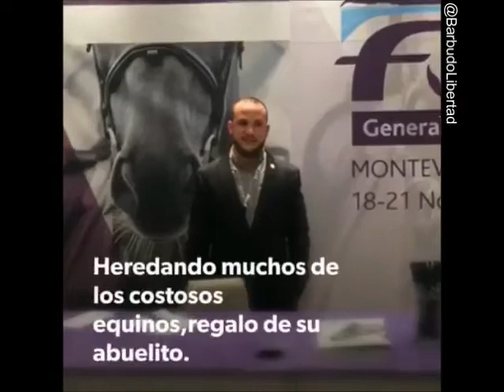La 'IGUALDAD' del Comunismo: Los lujos de los Castro y demás cúpula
La propaganda vende que el Comunismo es la igualdad, pero la realidad es tozuda y no existe ningún sistema socialista/comunista donde la cúpula política y militar haya vivido como el pueblo. Siempre, bajo todas las razas, latitudes, lenguajes, con recursos naturales o sin ellos, con ayuda externa o sin ella, el comunismo ha trazado una línea en los ciudadanos de esos países convirtiendo a los cercanos al poder en ultraprivilegiados parásitos y a la gente normal en ultrapobres parasitados.

Las teorías que son comprobadas en la práctica y no coinciden, se descartan, si se siguen tomando como reales, estamos hablando de religión.

ABAJO EL COMUNISMO, ABAJO DÍAZ-CANEL, VIVAN LOS CUBANOS, VIVA CUBA LIBRE!

Descarga y usa este vídeo en YT o con este programa